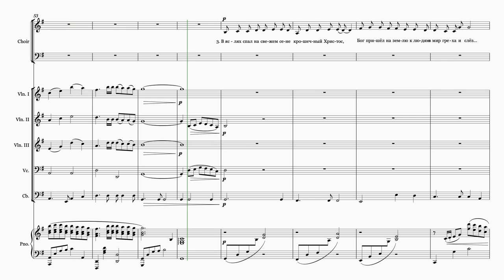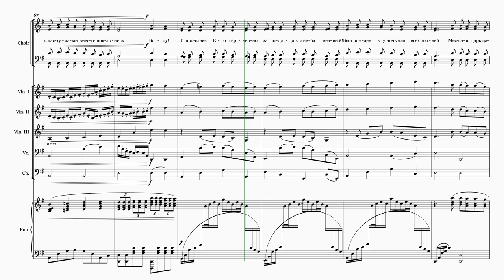Спит Младенец мирно в яслях || Для камерного оркестра с хором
Спит Младенец мирно в яслях || Обработка для камерного оркестра с хором.

Слова, музыка и обработка - А. Савченко